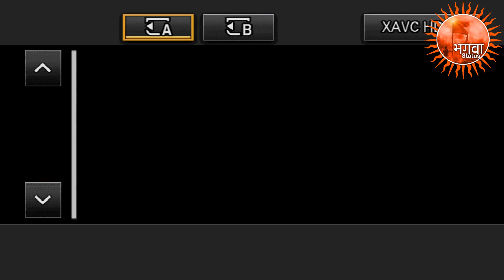गुरुदेव एक बार उस औरत का नाम बता दो जिसने मेरे पति*** नाम नहीं बता सकते बहन*** Divya Darbar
baithe char kare vichar aisi charcha chali,bageshwar dham me arji kaise lagaye,bageshwar dham chamatkar,bageshwar dham loveria ki pol,bageshwar dham arji lagane ka tarika